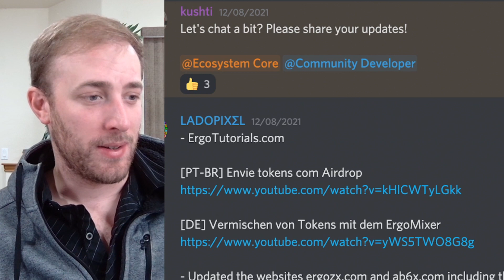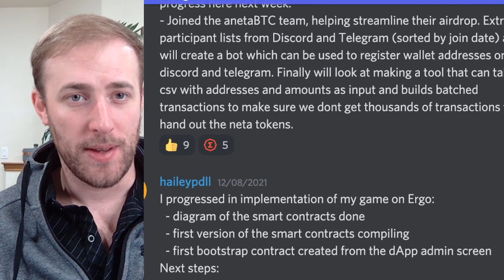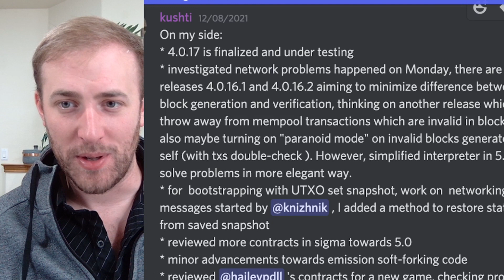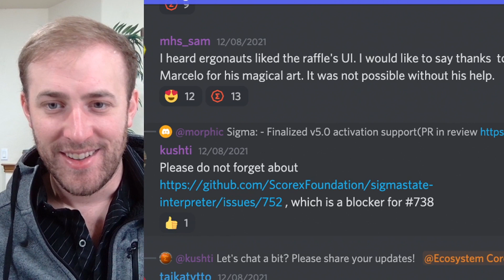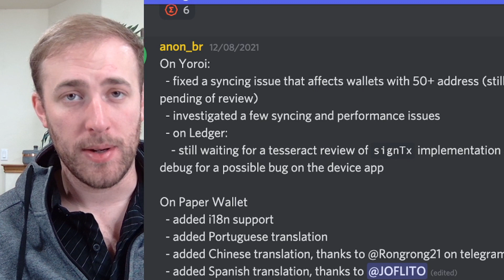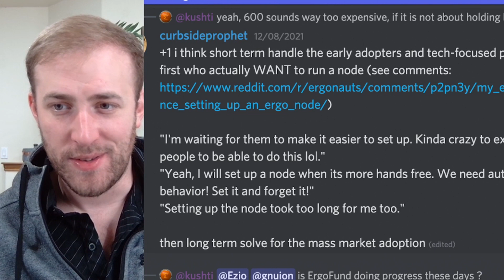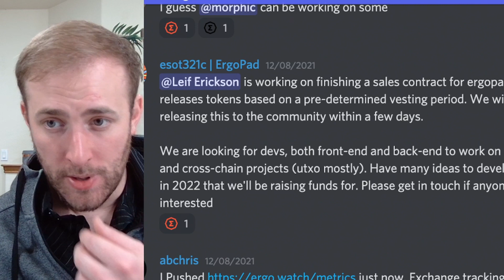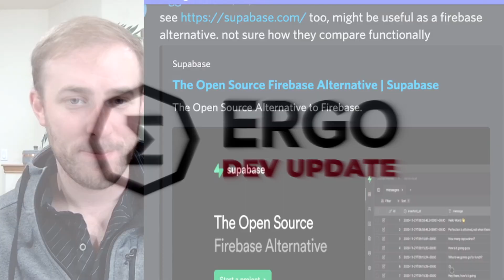DEV UPDATE - DEC 12, 2021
Armeanio talks us through this weeks developer updates

00:00 Introduction
4:40 LADOPIXEL - new tutorials, website updates, simultaneous NFT sending
5:18 Morphic - 5.0 update, REST api client, appkit reviews, new scala developer, JIT
6:20 moneydavid - hi
6:27 greenhat - C/Swift bindings, peer management in p2p, distributed sigs, NIPoPoWs, Rust
7:45 Luivatra - NFT copy detection, tipbot, anetaBTC
10:18 haileypdll - game on Ergo
10:55 mhs_sam - SuSy bridge, Raffle
12:33 Kushti - 4.0.17 testing, Bootstrapping with UTXO set snapshop, networking messages, review and testing for 5.0, soft fork proposal, reviewed contracts
14:47 Mr Stahlfelge - Appkit, iOS wallet, biometrics and keychain support
16:02 Marcelo - Raffle UI
16:45 Armeanios coffee dilemna
17:45 Apextheory - NIPoPow sync
18:14 Ilya - ErgoDex: Index for on-chain data, Analytics app, strategic review of launch
19:08 Taikatytto - token burn
19:51 Anon_br - Emurgo, Yoroi optimisations, Ledger, paper wallet
21:58 curbsideprophet - chaingrabber on raspberry pi
25:16 Frosty - anetaBTC
26:15 Raspberry pi
27:17  Ezio - ErgoFund
27:38 JIT vs AOT costing
28:14 ArOhBe - Getblok smartpool updates
29:49 ErgoPad
31:24 abchris - ergo watch metrics
32:14 gnuion - new frontend developer
33:27 Anon_real - team for auction house, ErgoTeam
34:25 ziggomatic - firebase alternative
34:38 removing off-chain-registry cache testing